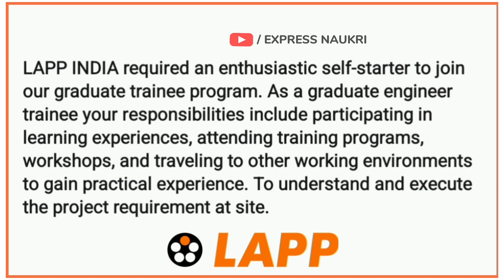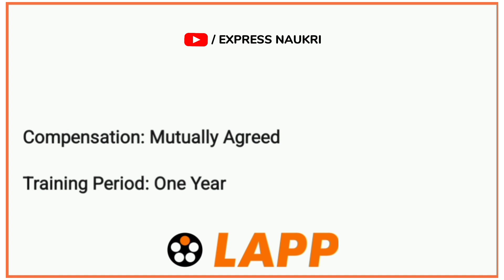Graduate Engineer Trainee 2022 | LAPP INDIA Recruitment | MNC Jobs | Engineering Jobs | BE Fresher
Graduate Engineer Trainee 2022
GET Recruitment 2022
LAPP INDIA Recruitment
MNC Jobs
Mechanical engineering
Electrical engineering
Engineering Jobs
Engineering vacancies
Engineering Jobs Recruitment
BE Mechanical Engineer
BE Electrical Engineer
Jobs2022 Recruitment
Engineering Jobs
MNC company
Jobs
Careers
Vacancies
Wires and cables Industries
wires and cables Jobs
Wires and cables job Recruitment